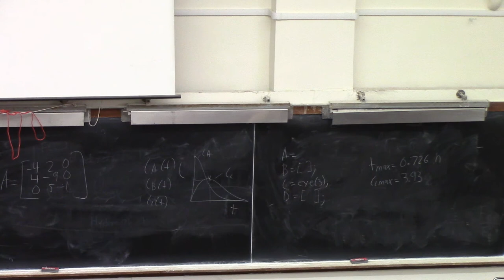20150415 ChE 361 Discussion 11 MATLAB Nonlinear Systems part2